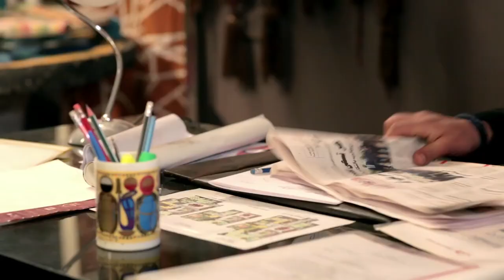مسلسل النص التاني بدون فواصل الجزء الثالث 🔥 بطولة مصطفى أبو سريع، رنا سماحة، إنتصار